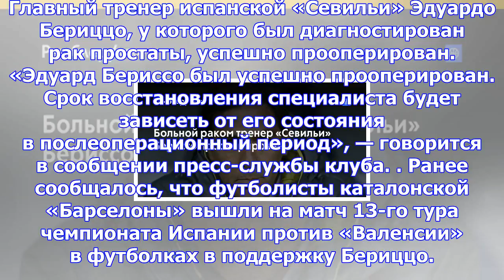Больной раком тренер «севильи» бериссо прооперирован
Главный тренер испанской «Севильи» Эдуардо Бериццо, у которого был диагностирован рак простаты, успе...